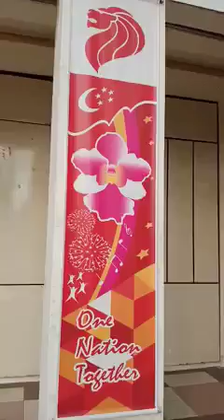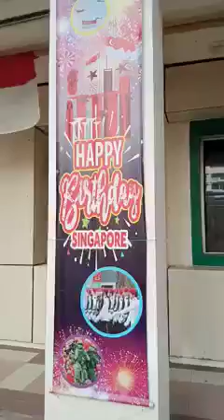October 9, 2021